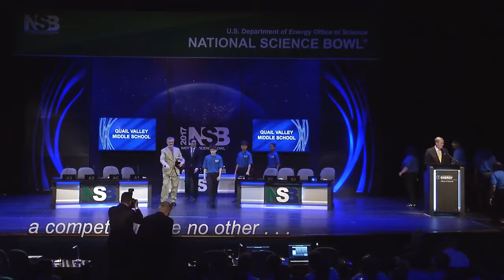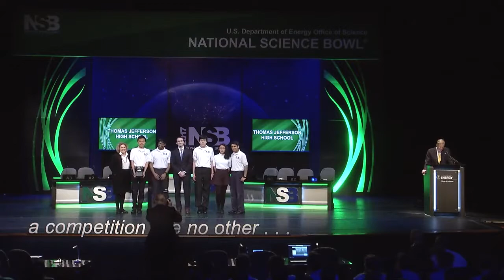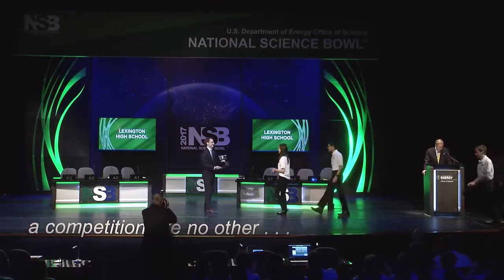2017 National Science Bowl Final Keynote Address and Awards Ceremony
The Office of Science invites you to watch this years National Science Bowl® Championship finals held at the Lisner Auditorium on the campus of George Washington University on Monday, ,.